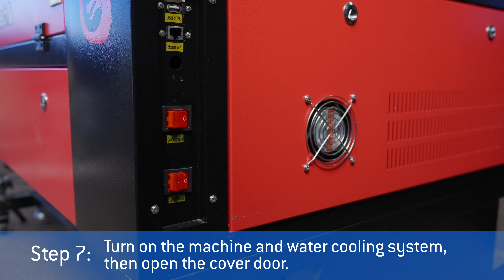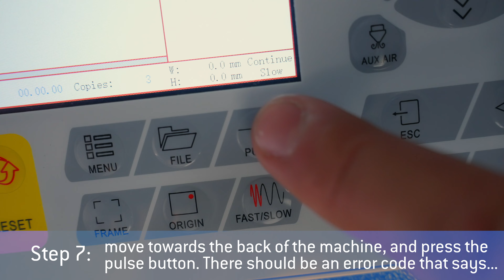How To Replace The Door Sensor On Your Laser Machine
Learn how to replace your laser machine's door sensor with this essential step-by-step guide from your OMTech expert!

Jump to your favorite part:
00:00 How To - Replace Your Door Sensor
00:34 Tool You Will Need
00:45 Removing the Old Door Sensors for your CO2 Laser
1:25 Installing the New Door Sensor